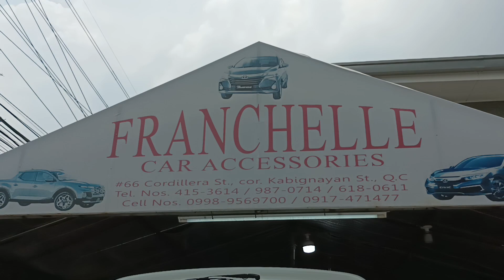installed Seat Cover and coil matting for Toyota super grandia..